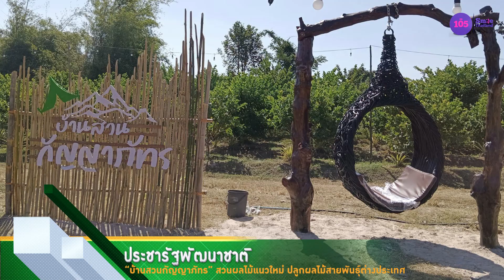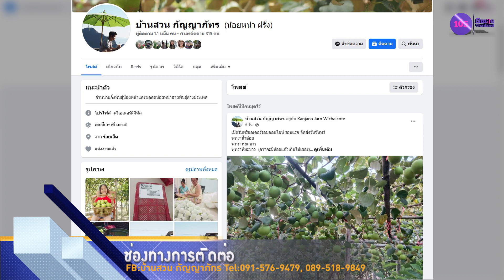"บ้านสวนกัญญาภัทร" สวนผลไม้แนวใหม่ ปลูกผลไม้สายพันธุ์ต่างประเทศ | ประชารัฐพัฒนาชาติ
ประชารัฐพัฒนาชาติ | "บ้านสวนกัญญาภัทร" สวนผลไม้แนวใหม่ ปลูกผลไม้สายพันธุ์ต่างประเทศ

สัมภาษณ์ : คุณศักดิ์ดา จารย์เขื่อง
ตำแหน่ง : เจ้าของบ้านสวนกัญญาภัทร